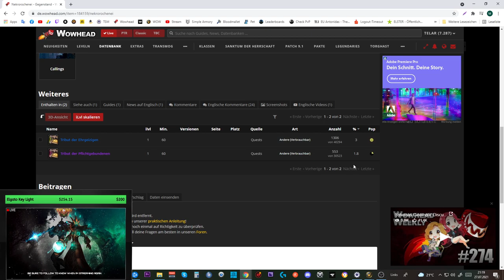Mount Guide #204: 3x Nekrorochen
Amazon (Games):